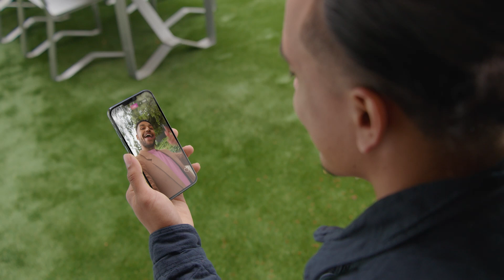Diablo Valley College Social Media Stories "Ray"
Agency: Mnemonic
Written: Fera Byrd
Production Company: MEDIA3SIXTY
Creative Director: Fera Byrd
Producer/Director: Agrifino Edralin
Director of Photography: Nic Musser
Grip: Paul Young
Editor: Matthew Keogh